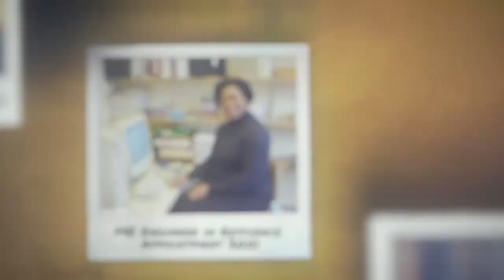2021 DEA: Angela Barbee (MSME ’98)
Angela Barbee (MSME ’98) is an active alumna of the School of Mechanical Engineering serving as a facilitator for a Minority Engineering Program Workshop, participating in summer programs for underrepresented junior and senior high school students interested in science and engineering, and serves as a member of the School’s Engineering Diversity Action Committee. Barbee is a 2004 winner of the Black Engineer of the Year-Corporate Promotion of Education Award and was inducted into the Career Communications Group Hall of Fame in 2012 for her continued contribution to science technology, engineering and math (STEM).

Angela Barbee is one of Purdue College of Engineering's 2021 Distinguished Engineering Alumni.